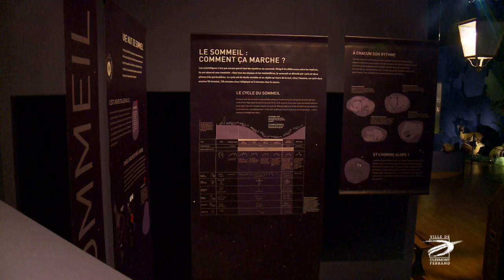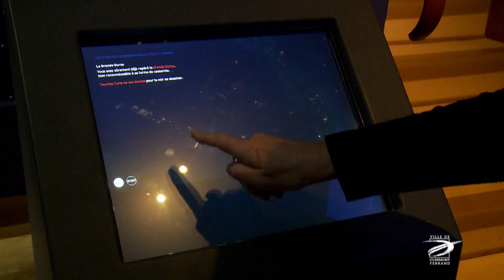Exposition Nuit, au musée Lecoq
Pourquoi la lune montre-t-elle toujours la même face ? Comment repérer l’étoile du Berger ? Les animaux dorment-ils ? Pour quelle raison les chats voient-ils mieux que nous dans le noir ? Par quel miracle les chouettes restent-elles silencieuses quand elles s’envolent ? Tels sont les multiples questions auxquelles cette exposition, réalisée par le prestigieux Muséum national d’Histoire naturelle de Paris, apporte des réponses, pour le bonheur des enfants comme des adultes.
Jusqu'au 4 septembre 2016
15, rue Bardoux ; du mardi au samedi de 10 à 12 h et de 14 à 18 h, dimanche de 14 à 17 h ; 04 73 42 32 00